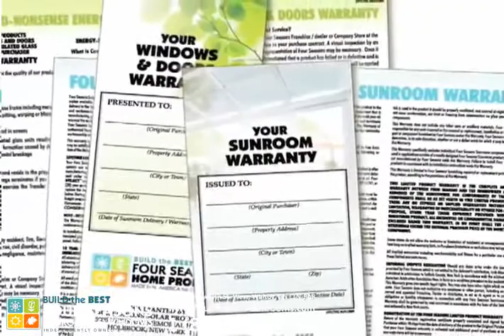Conservaglass Select Loop DVD Video Sunroom Glass